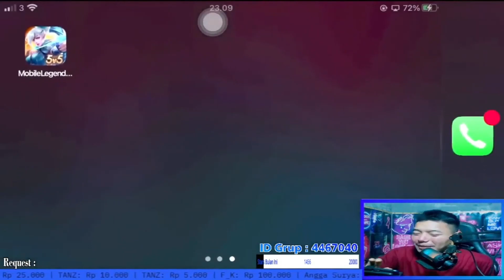TEORI SURRENDER MENGALAH SAMA CEWEK BERUJUNG MARAH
Teori Surender Mengalah Sama Cewek Berujung Marah